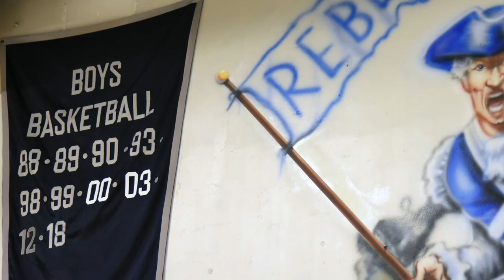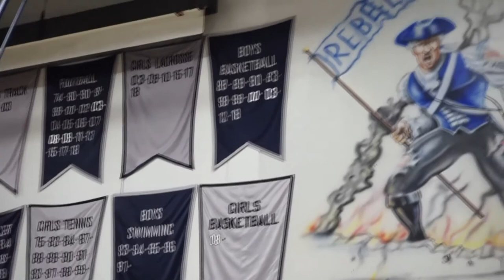Getting to Know ... Columbine junior Luke O'Brien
Jeffco Public Schools communications specialist Dennis Pleuss sits down for a one-on-one interview with Columbine star basketball player Luke O'Brien. The junior has already verbally committed to continue his hoops career at the University of Colorado.

JPS-TV Sports is the official preps YouTube Channel for the Jeffco Public Schools Communications Department. Our goal is to feature great stories and moments about Jeffco athletes, coaches, staff, and fans.